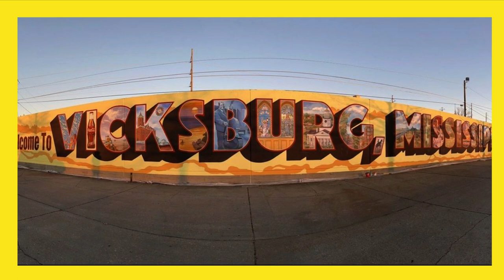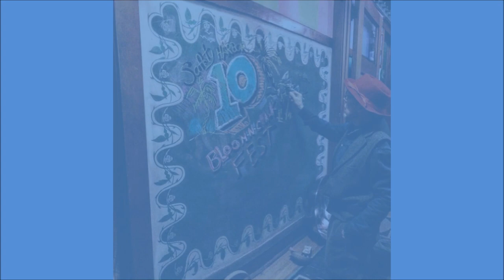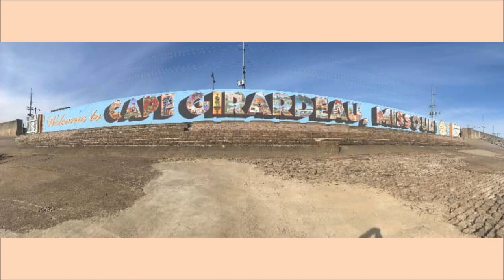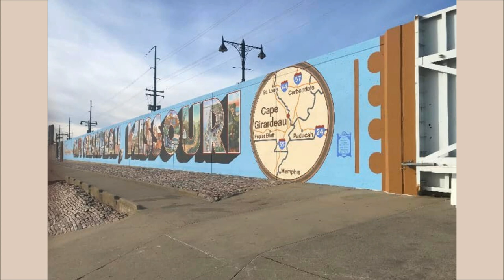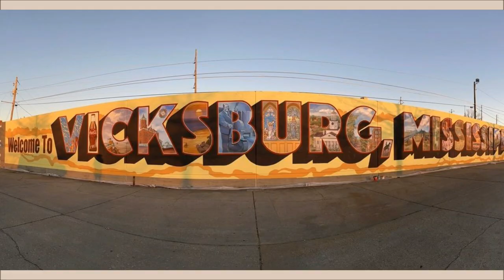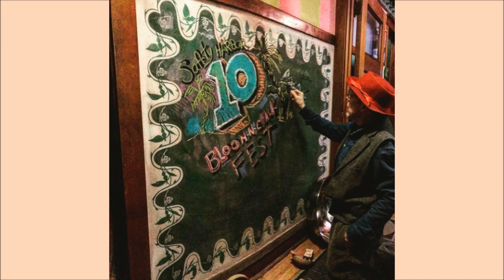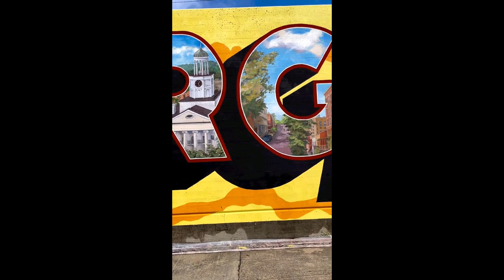Craig Thomas, Painter, Muralist, Educator, Missouri, USA